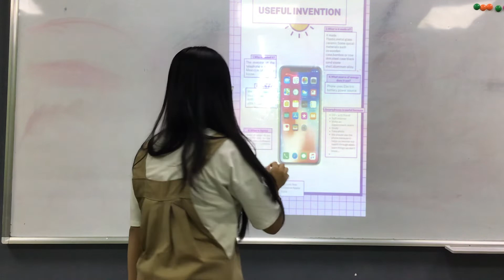CEC Timescity_TC-E6.1-2201_Presentation 2_Minh Ngoc